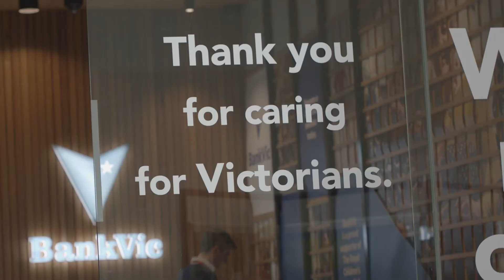Royal Children's Hospital 150 years Hospital Heroes series featuring Virginia Beckerman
This video features Royal Children's Hospital Hero, Allied Health Nurse Educator, Virginia Beckerman, who started her career at The Royal Children’s Hospital 17 years ago. Today she is part of a program that educates clinicians on pediatric health across regional and rural locations in Victoria. Thank you to Virginia and fellow Allied Health Nurse Educators making a huge difference to our regional communities.

The gallery is now on display out the front of the BankVic Royal Children’s Hospital branch at the hospital and is also available digitally on the following We have also incorporated additional photos within the postcard wall in our branch.